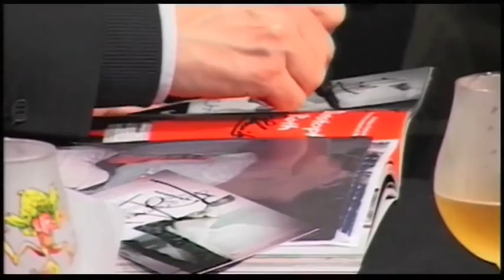BIFFF 2010 Q&A Max SENDER's "Christopher Roth"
Q&A of the Max Sender's film "CHRISTOPHER ROTH"
On stage : Anna Galiena (actress), Maxime Alexandre (Cinematographer/Director), Joaquim De Almeida (Actor), Inigo Lezzi (Producer/Actor), Henri Charles Alexandre (Set designer)
Music used for the clip by Eltenere & Kristo.